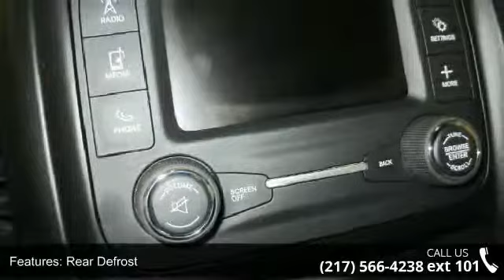2015 Jeep Cherokee Sport - Freedom Chevrolet Chrysler Dod...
For Sale in As Low As $1 Down, IL 62690

FUNCTIONAL/SAFETY FEATURES: Advanced Multistage Front Airbags Supplemental Side-Curtain Front and Rear Airbags Supplemental Front Seat-Mounted Side Airbags Supplemental Rear Seat Side Airbags Driver Inflatable Knee-Bolster Airbag Passenger Inflatable Knee-Bolster Airbag Anti-Lock 4-Wheel Disc Brakes Jeep Active Drive I Electronic Roll Mitigation Selec-Terrain System All Speed Traction Control Brake Stability Control Hill Start Assist Trailer Sway Damping Speed Control Tire Pressure Monitoring Display INTERIOR FEATURES: Uconnect 5.0 AM/FM/BT 5.0-Inch Touchscreen Display Integrated Voice Command with Bluetooth Remote SD Card Slot Audio Jack Input for Mobile Devices 12-Volt Cargo Power Outlet 12-Volt Auxiliary Power Outlet in Instrument Panel USB Charging Port in Console Bin Rearview Mirror with Microphone Power Mirrors Power Windows with Driver's One-To... read more